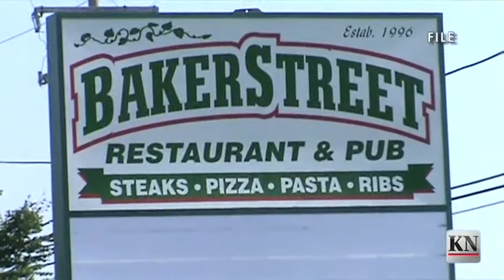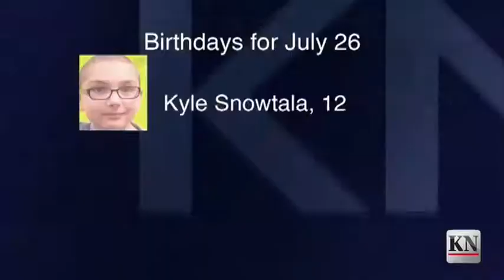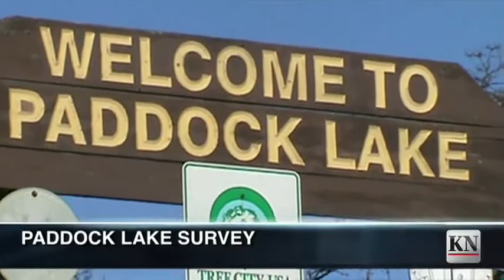Weekday Report: July 25, 2013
On today's Weekday Report:

• The Kenosha Unified School Board is considering blocking an automatic one-year renewal of Superintendent Michele Hancock's contract.

• A Pleasant Prairie man reportedly is still in the hospital after he was shot by his girlfriend's ex-husband Tuesday night.

• Two men are awaiting charges related to a drug bust that ended at a Kenosha apartment Tuesday.